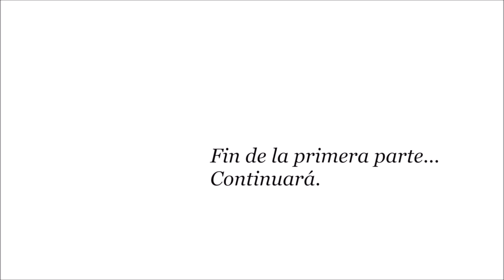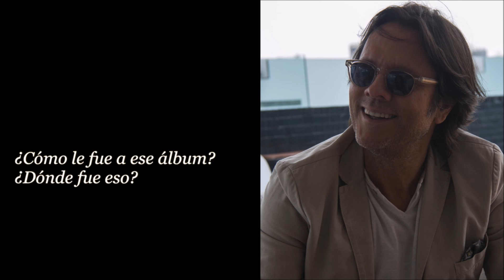Entrevista a Hernaldo Zúñiga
Una experiencia emocionalmente inesperada. Una voz madura, muy audaz. Entre tema y tema sus relatos nos guiaron con delicadeza cambiando el panorama que originalmente habríamos imaginado en cada letra de sus canciones.   Calidez, nostalgia…   Y sonríe, sonríe todo el tiempo, incluso cuando canta, ¡sonríe!    En la terraza del hotel Habita de la Ciudad de México, para PenínsulaTres, una entrevista con Hernaldo Zúñiga a partir de su gira “El Origen del Manantial”.